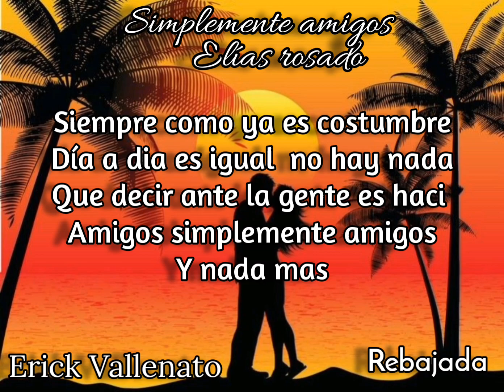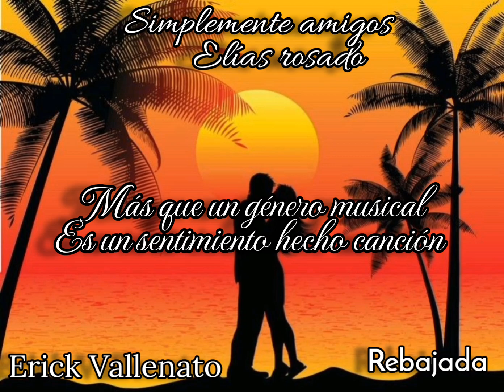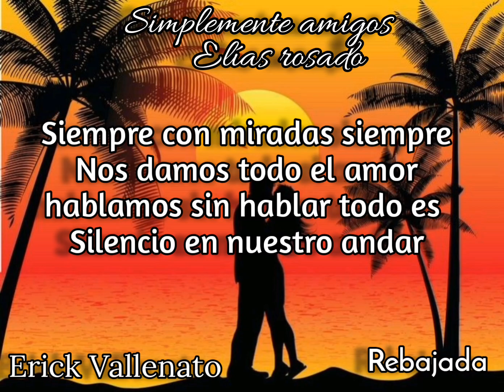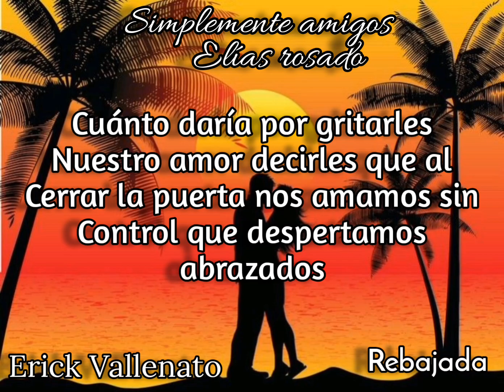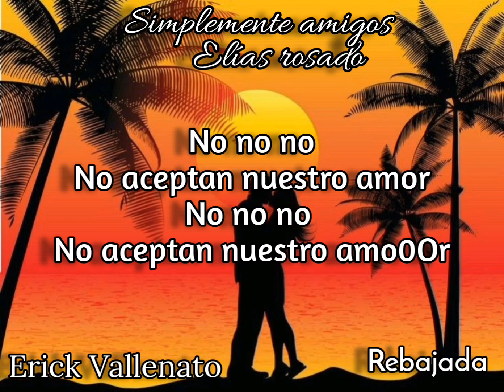simplemente amigos Elías rosado rebajada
Erick Vallenato 🇨🇴🇲🇽💙